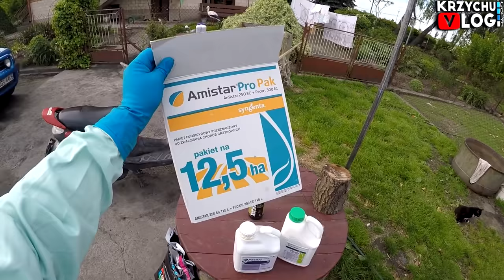CZAS RUSZAĆ OCHRONIĆ NASZE PLONY 🌱 JAK TO WYGLĄDA!? 😱 Krzychu Vlog